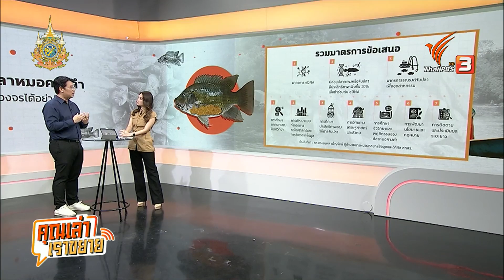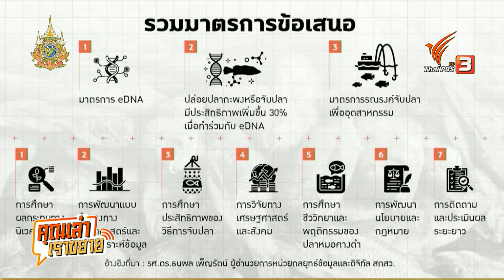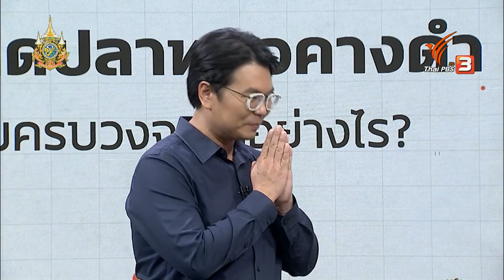คุณเล่า เราขยาย: ปลาหมอคางดำระบาด เราจะจัดการแบบครบวงจรได้อย่างไร ? ข่าว 4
คุณเล่าเราขยาย ก่อนหน้านี้ ห้องทดลองปัญญารวมหมู่ได้สำรวจข้อมูลและแนวทางการจัดการ พบว่าแนวทางการจัดการมี 3 ลักษณะด้วยกันได้แก่การป้องกัน การควบคุม และการกำจัด ซึ่งแต่ละแนวทางสามารถปฏิบัติได้ตามความเหมาะสมตามวงจรชีวิตปลาหมอคางดำและลักษณะแหล่งน้ำที่พบเจอ ส่วนการแก้ปัญหา ปลาหมอคางดำ มีข้อเสนอตั้งต้น จากทั้ง 4 ภาคส่วน